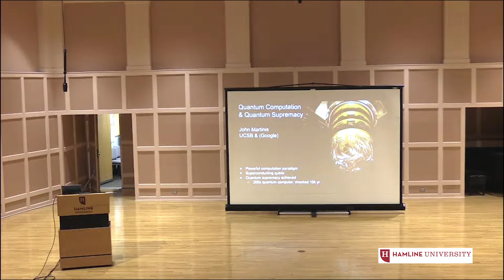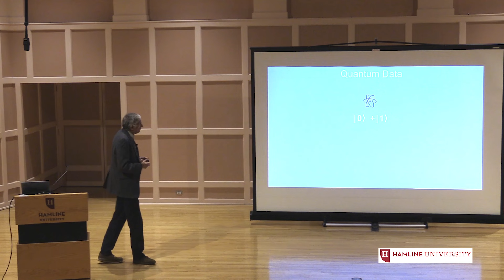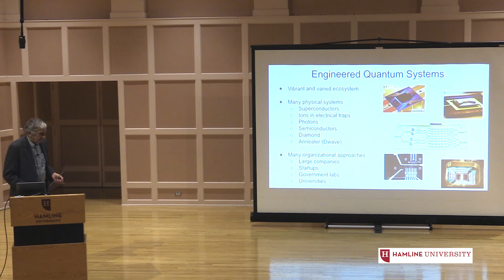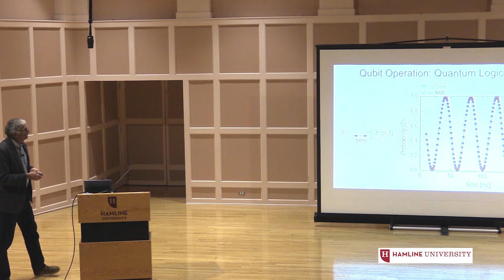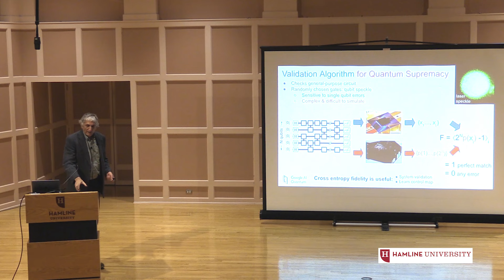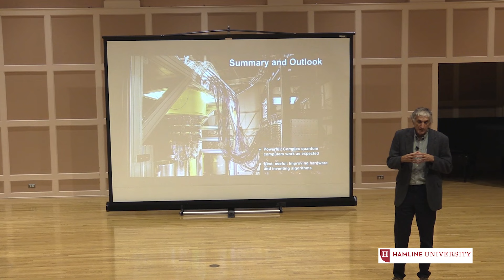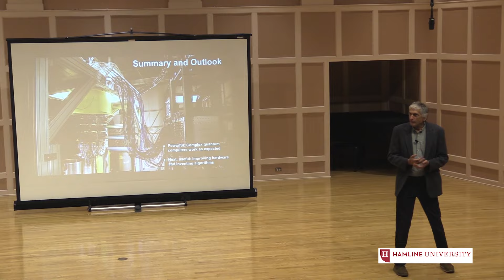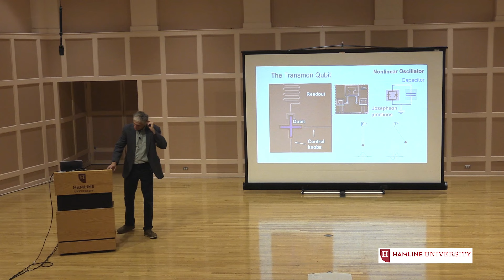The 32nd Annual Kay Malmstrom Lecture in Physics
The 2023 Malmstrom Lecture was held on October 26 with guest lecturer John Martinis PhD, professor of physics at University of California, Santa Barbara.

In his lecture, Martinis will explain the basic concepts behind the exponential power of this technology and how to build a quantum computer using superconductors. Additionally, he will show experimental data on a “quantum supremacy” experiment with 53 qubits using the Sycamore processor.